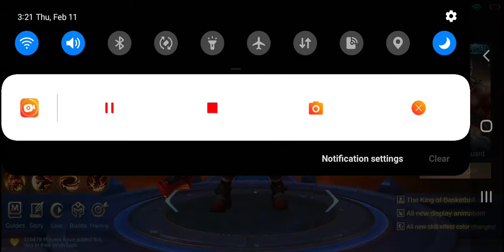Balmond All Skin Preview in Mobile Legends Bang Bang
Recorded at February 11, 2021